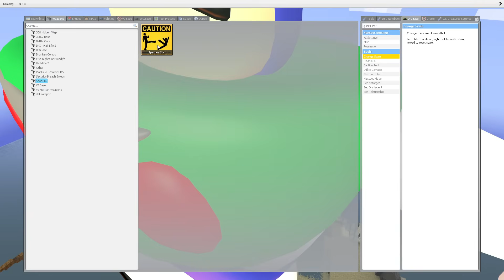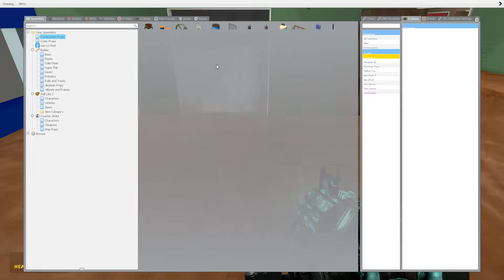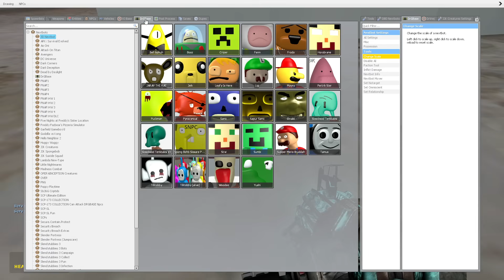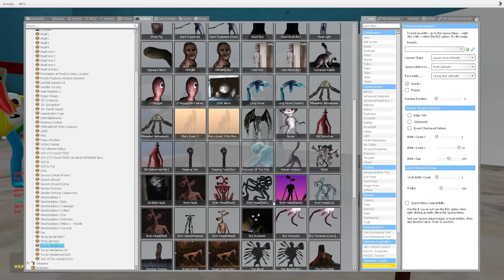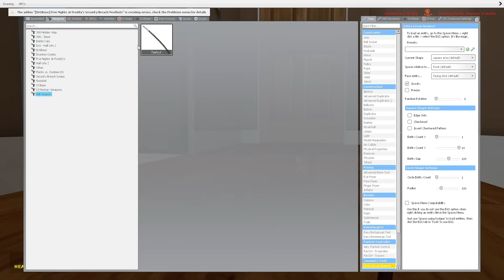All 3D Sanic Clones Memes Ragdoll Jumps & Falls in Garry's Mod!